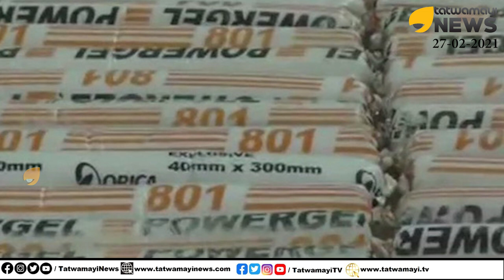നമ്മൾ കരുതിയിരിക്കണം, മതഭീകരന്മാർ ബോംബുകളും തോക്കുകളുമായി എത്തുന്നു | EXPLOSIVES SEIZED IN KERALA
നമ്മൾ കരുതിയിരിക്കണം, മതഭീകരന്മാർ ബോംബുകളും തോക്കുകളുമായി എത്തുന്നു... നാടുകത്തിക്കും ആളുകളെ കൊല്ലും | EXPLOSIVES SEIZED IN KERALA